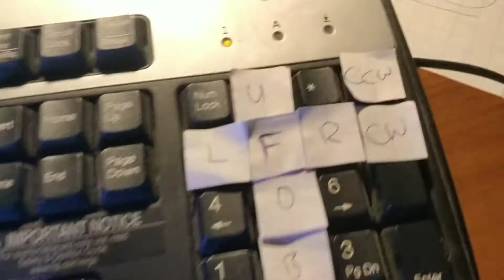CreaPro 2017: LED Rubik's Cube by Marnix van Wijland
CreaPro challenge 2
Marnix van Wijland 0904697

I have uploaded some random footage I had for when I filmed to show people on whatsapp. Unfortunately, my cube is not working anymore. I had an idea for my video and I had already filmed most of the b-roll but I was not able to realize this.
I think my soldering gave out or there's something wrong with the leds. I will fix it for sure but I did not have the time to get it working again.

all the concepts are explained in detail in my code, but this is the basic principle:

all the individual pieces of the cube are defined. They are positioned in a 3D matrix with axes ranging from -1 to 1. They have an x, y, z position from -1 to 1.
left back down has position (-1,-1,-1) (pieces[0][0][0]) and right front up has position (1,1,1) (pieces[2][2][2])

by applying rotation matrices to the position vectors of the cube we can rotate the faces.
We also have to switch the colors of the plane we rotated. If the x,y plane is rotated 90 degrees the colors facing along the x-axis become the colors facing along the y-axis.
These rotated pieces are stored in a new 3D array of pieces and then copied back into the original pieces[][][] according to their position. Now the colors have changed.

I had a lot of fun building and programming this. As mentioned in my reflection, I have some ideas I will probably add:
- build a nice plexiglass and wood case (the workshop was closed..)
- fix the scramble function
- build a timer that times how long you take to solve it and how many moves you made
- maybe create an interface in processing that keeps track of high scores this way
- Make the face you selected light up
- think of a different way to control it. Feedback I got from my friends that tried to solve it was that it was very weird to think about the algorithms. This is because my cube has defined front, side etc. faces.
To solve a rubiks cube however, you need to be able to rotate the cube and apply the algorithms to different faces/pieces. This makes my way of controlling it by selecting the faces very confusing.